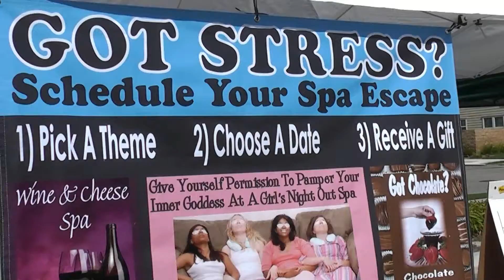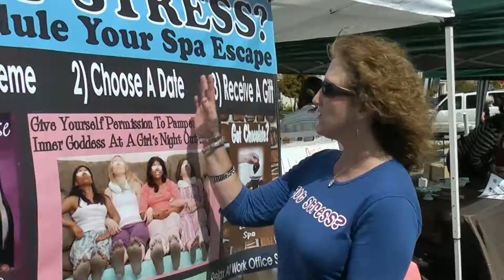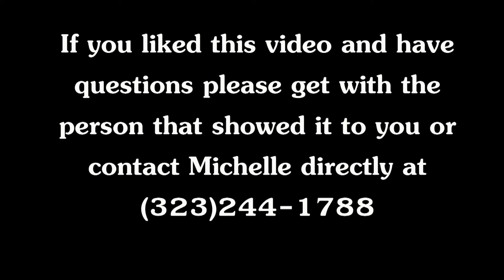BeautiControl's Spa Fairies on a Saturday morning.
The SpaFairies are out on a Saturday morning sharing their BeautiControl business.